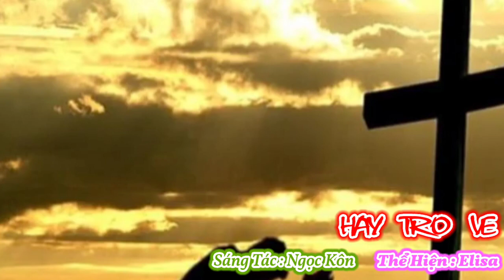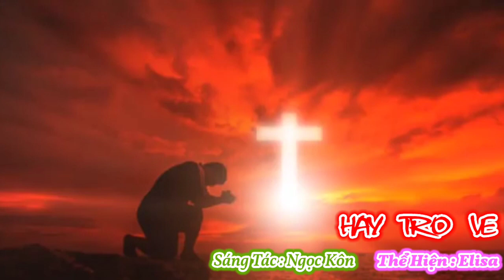(Elisa) Hãy Trở Về (Bao năm trôi qua, hồn con lạc bước đi xa...) - Ngọc Kôn